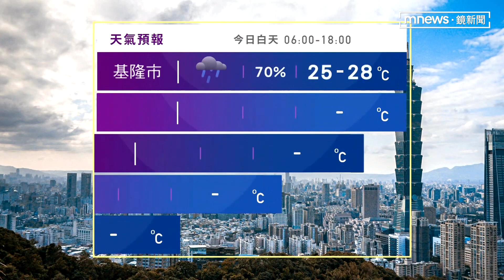若暴風圈減小、路徑往西偏 不排除傍晚解除海警｜鏡新聞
強颱瑪娃今天（5/31）離台灣最近，東部及北部都開始間歇性雨勢，風勢有逐漸減弱趨向，今日中央氣象局也發布了強風特報，更多詳細氣象資訊，我們交給照文